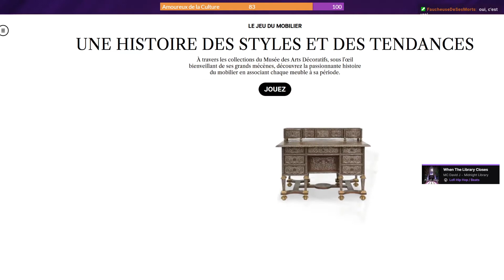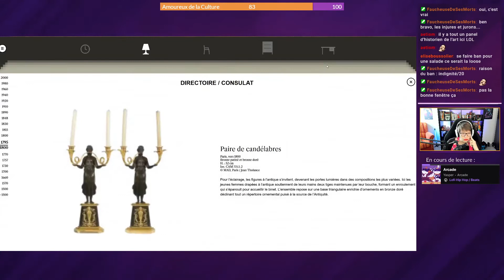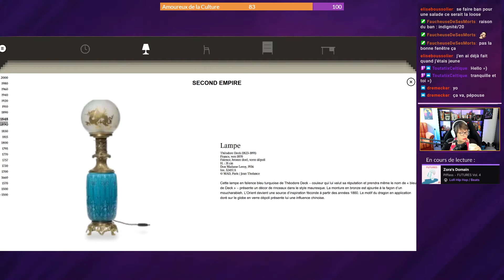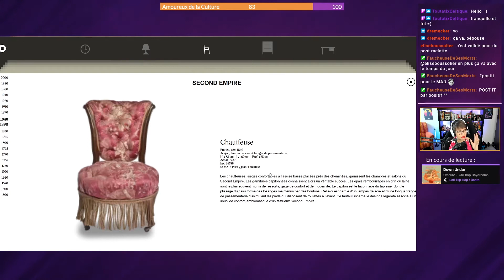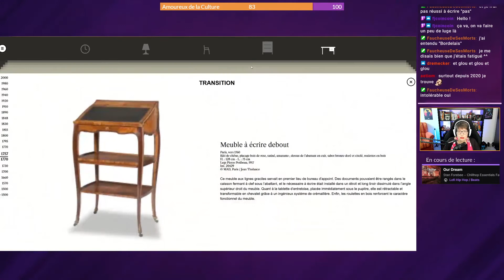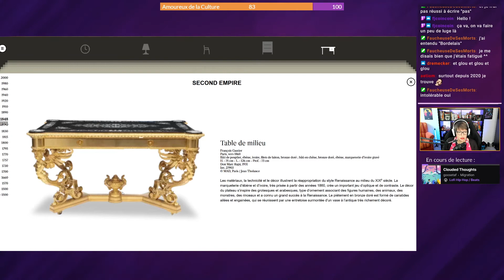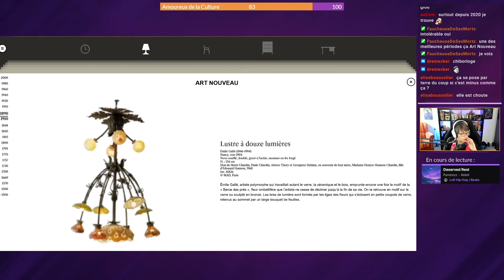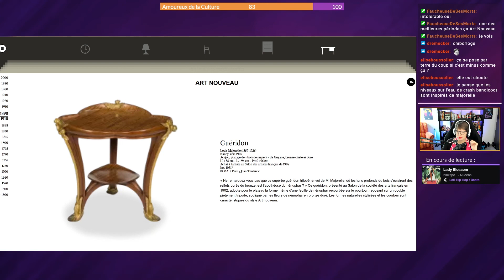Histoire des styles & des tendances part. 3 : le jeu du Musée des Arts décoratifs de Paris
Suite de la partie du nouveau jeu éducatif et culturel du Musée des Arts décoratifs de Paris dédié à l'histoire des styles. Le but du jeu est de meubler une pièce en fonction de son époque. Cette vidéo regroupe du Second Empire à l'Art Nouveau.

Pour ne louper aucun stream culturel sur ma chaîne Twitch, suivez-moi ! C'est par ici que ça se passe